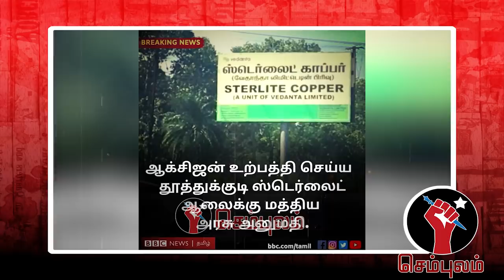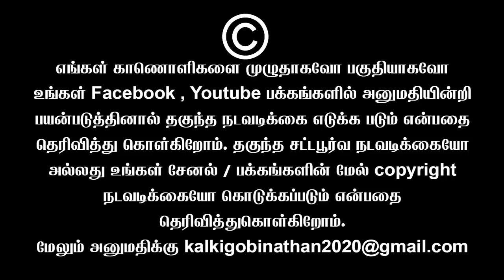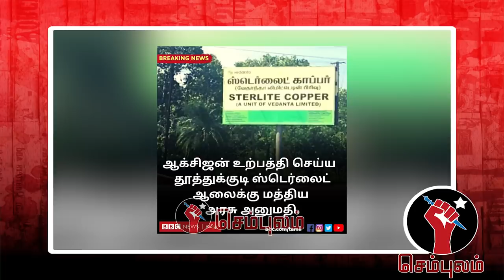சோழி முடிஞ்சது மோடி | Sundaravalli Latest Speech | Sembulam